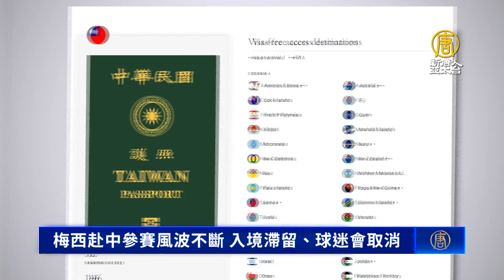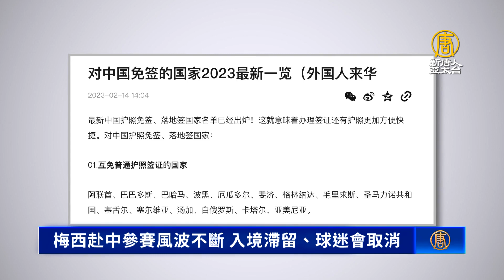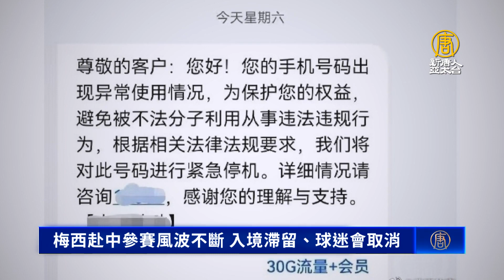梅西赴中參賽風波不斷 入境滯留、球迷會取消